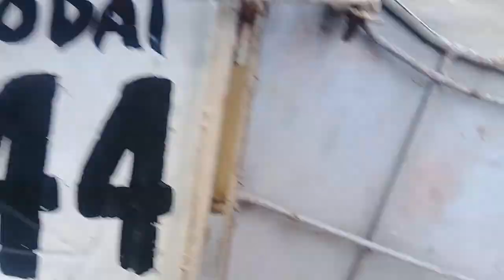TRIKE PATROL: Morning Saturday Commute